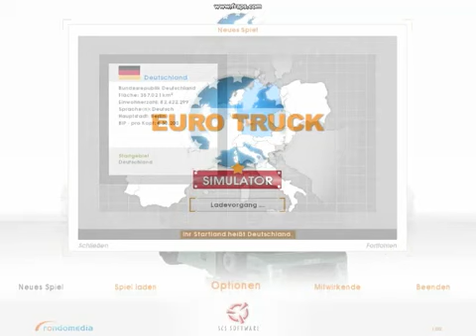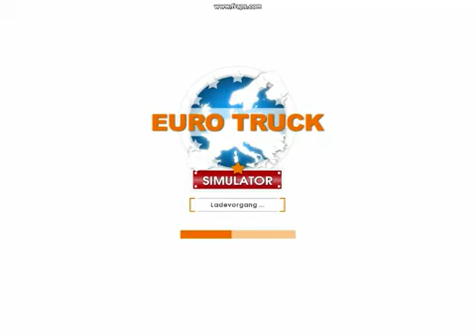EURO TRUCK SYMULATOR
DEMO TEST